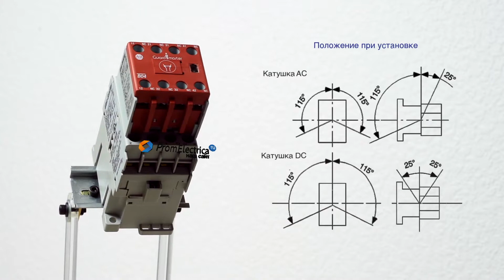Трехполюсный контактор безопасности 16 А для электродвигателя до 7,5 кВт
Представляем контактор безопасности Allen Bradley серии 100S-C. Имеет европейский сертификат для применения в системах безопасности.

Устройство рассчитано на нагрузку до 16 ампер.

Номинальная мощность включения электродвигателя до 7,5 киловатт.

Напряжение катушки управления от 12 до 400 Вольт в зависимости от модели. В структуре артикула на месте * ставится соответствующее напряжению буквенное обозначение.

Самые популярные по напряжению модели:

24 Вольта AC 50/60Гц
100S-C16KJ23C / 100S-C16KJ14C / 100S-C16KJ14BC / 100S-C16KJ05C

48 Вольт AC 50/60Гц
100S-C16KY23C 100S-C16KY23BC 100S-C16KY14C 100S-C16KY14BC

110 Вольт AC 50Гц
100S-C16D23C / 100S-C16D23BC / 100S-C16D14C / 100S-C16D05C

110 Вольт AC 50/60Гц
100S-C16KD23C / 100S-C16KD23BC / 100S-C16KD14C / 100S-C16KD05C

220-230 Вольт AC 50Гц
100S-C16F23C / 100S-C16F14C / 100S-C16F14BC / 100S-C16F05BC

230 Вольт AC 50/60Гц
100S-C16KF23C / 100S-C16KF23BC / 100S-C16KF14C / 100S-C16KF05C

400 Вольт AC 50/60Гц
100S-C16KN23C / 100S-C16KN23BC / 100S-C16KN14C / 100S-C16KN05C

Доступны и другие варианты напряжения, обращайтесь!

Контактор имеет три силовых контакта NO, встроенные вспомогательные контакты 1NO или 1NC и фронтальный блок контактов Guardmaster. Дополнительно можно установить боковые навесные блоки вспомогательных контактов.

Фронтальный и боковые блоки контактов могут иметь разную конфигурацию.

Фронтальные блоки контактов Guardmaster:
100S-FA22 – 2NO+2NC
100S-FB04 – 4NC

Боковые блоки дополнительных контактов:
100-SB20 – 2NO
100-SBL11 – 1NO+1NC

Полный перечень дополнительных контактов уточняйте у наших менеджеров.

Конструкция позволяет установить пневматический таймер и тепловое реле по номиналу электродвигателя. Мы можем собрать реверсивный контактор или набор для включения по схеме звезда-треугольник. Пример таймера Аллен Брэдли, в том числе в сборке с реверсивным контактором, представлен в видео, доступном по ссылке

Установка: на дин-рейку или винтовой монтаж к панели.

В наличии большой выбор контакторов и дополнительного оборудования к ним.